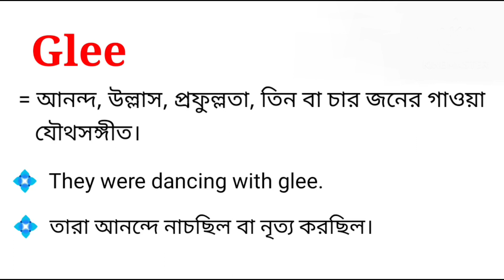Glee Meaning in Bengali With Example || Glee শব্দটির বাংলা অর্থ কি ?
এই ভিডিওতে glee শব্দটির বাংলা অর্থ নিয়ে আলোচনা করা হয়েছে। আশা করছি ভিডিওটি আপনাদের উপকারে আসবে।

glee শব্দের বাংলা অর্থ কি হবে?